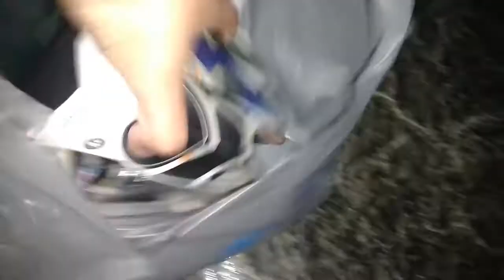Thrifting For Books & Stuff #24: Autographed, Video Games and Walmart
This one will be short and it is very late but here it is now.